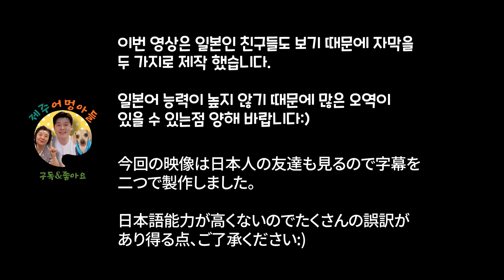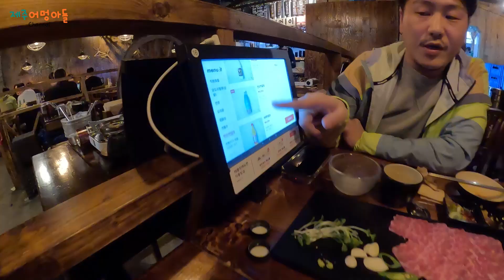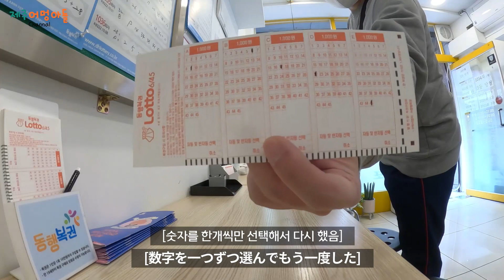SUB🇰🇷🇯🇵)일본인도 어려운 와사비?😂 그리고 집으로 초대 했습니다🧖 日本人の韓国人体験🙋‍♂️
코로나로 교류를 할 수 없었던 3년.. 드디어 일본인 친구가 한국에 놀러 왔습니다. 이번 영상은 총 2편으로 제작 되었습니다. 두번째 이야기 입니다.

＊추천 영상＊
🇰🇷🇯🇵무비자기념🙌3년 만에 드디어 일본인 친구를 만났어요💛 3年ぶりにやっと日本人の友達に会いました

『어멍아들 Instagram』
ID : Mrchun_

『촬영 기기』
DJI 오즈모 Poket2
iPhone13 ProMax
GoPro11Hero